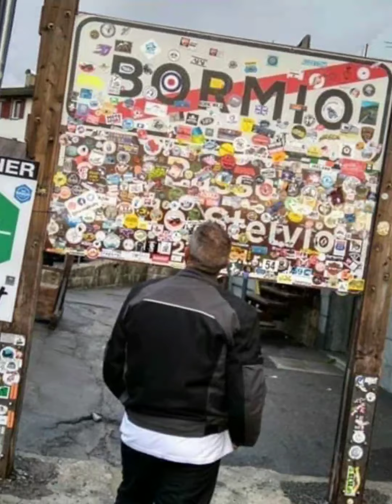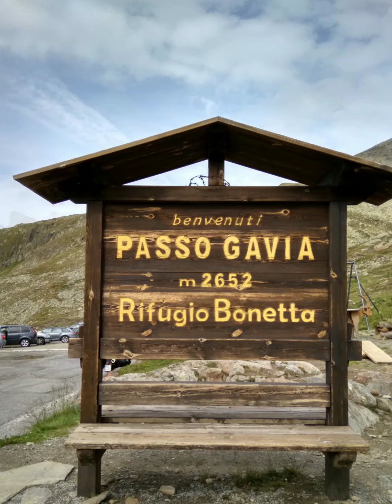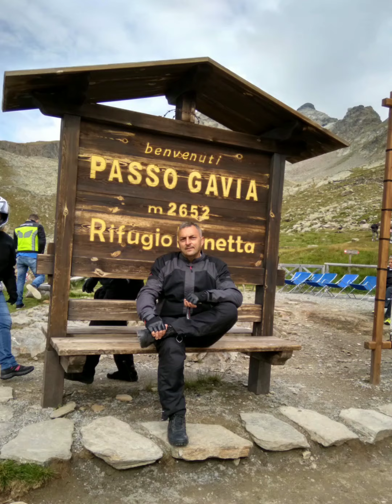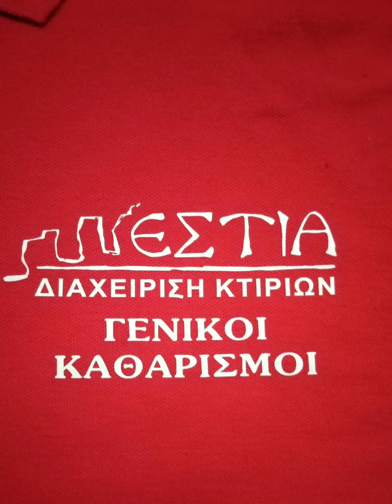ΑΛΠΕΙΣ Ιταλικές,Αυστριακές...Δολομίτες.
Ένα όμορφο ταξίδι σέ πανέμορφα τοπία. Ιταλία ,στελβιο,δολομιτες,Γκάβια..Αυστριακες άλπεις.